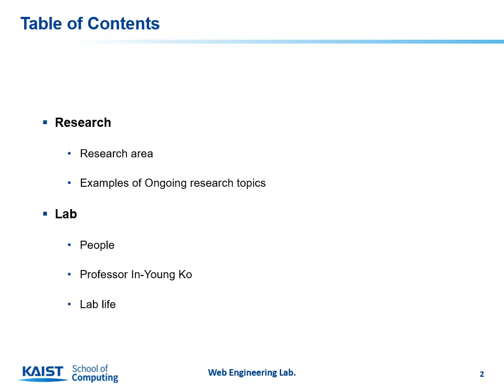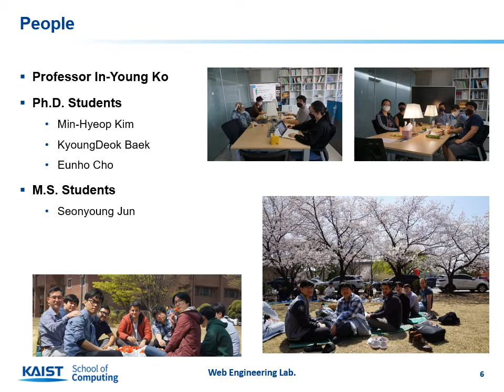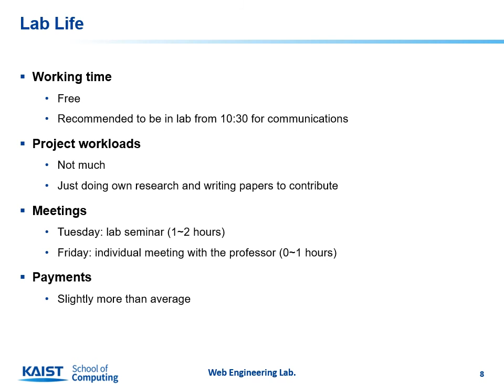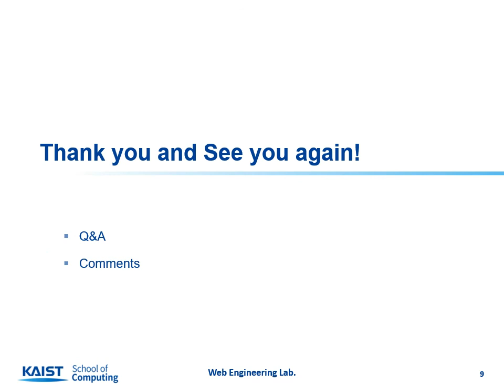Web Engineering & Service Computing Lab (웹 공학 및 서비스 컴퓨팅) 고인영 교수님 연구실 소개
더 많은 정보는 연구실 사이트를 참고하세요:)